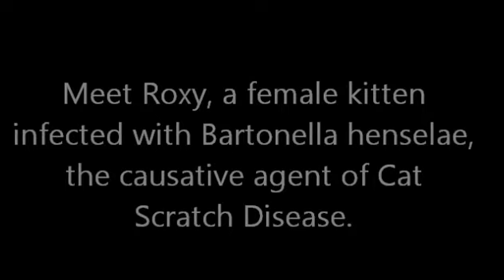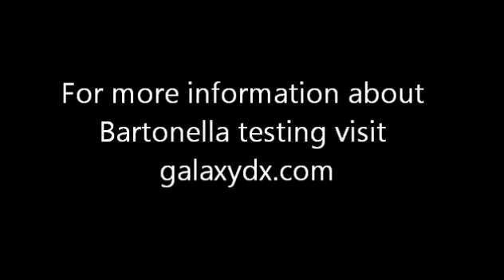Bartonella-Infected Kitten (Cat)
Cats are the primary reservoir for Bartonella henselae and are thought to be well-adapted to Bartonella infection. However, Bartonella henselae can make cats sick, especially young kittens and older cats.